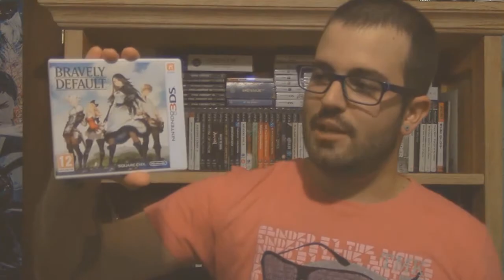SALA DE JUEGOS - Valiant Hearts: The Great War (MULTI) - Review en Español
Análisis de Valiant Hearts: The Great War (En Español)